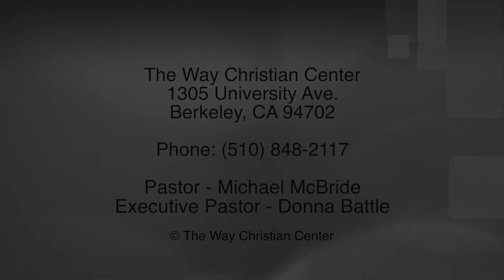Episode 84 - March 29, 2015 - FORWARD DISCERNMENT